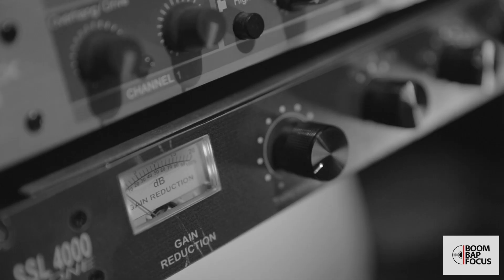Boom Bap Focus - Boom Bap Beat Shop [90s Old School Hip Hop Boom Bap Beat Instrumental]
Boom Bap Beat Shop